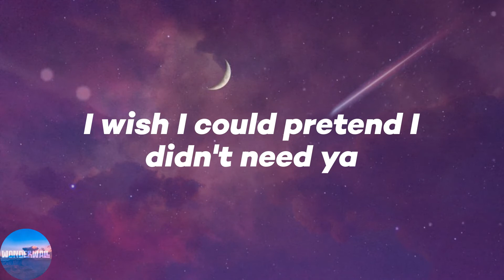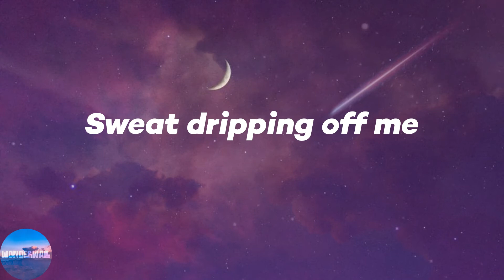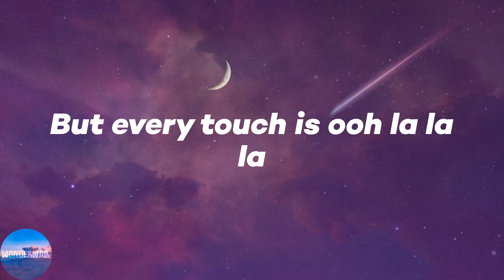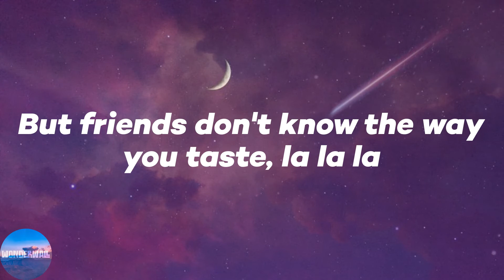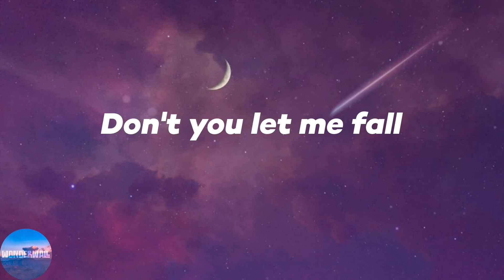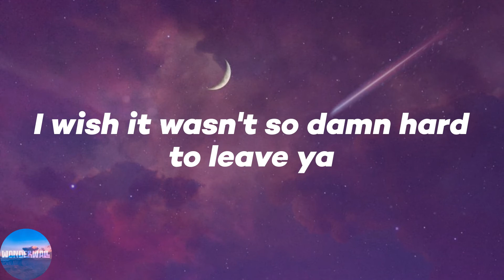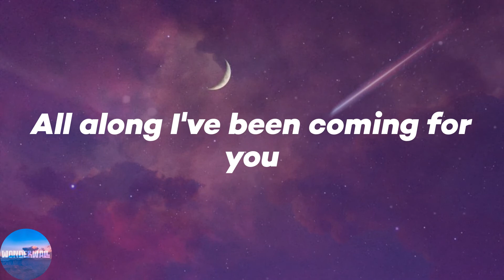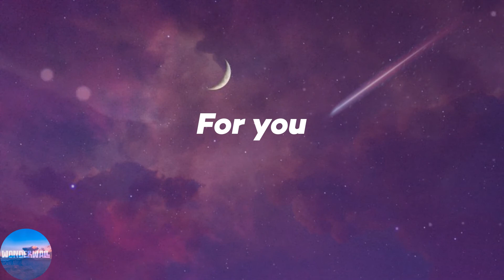Shawn Mendes - Señorita (Lyrics)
🌌Lyrics:
Yeah no
Sapphire moonlight
We danced for hours in the sand
Tequila sunrise